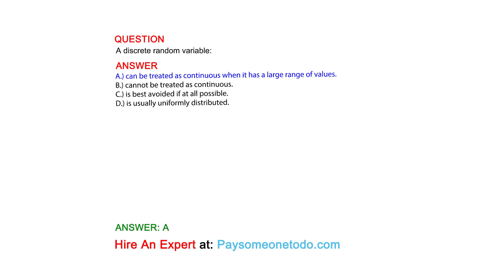A discrete random variable:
QUESTION

ANSWER
A.) can be treated as continuous when it has a large range of values.
B.) cannot be treated as continuous.
C.) is best avoided if at all possible.
D.) is usually uniformly distributed.